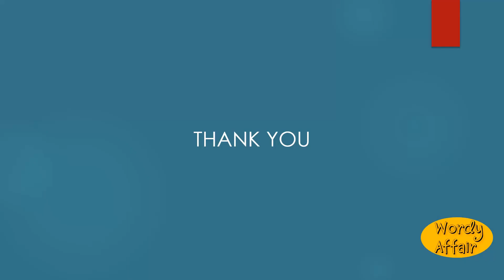Labyrinthical Meaning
Like or pertaining to a labyrinth.

In this video, you will learn "Labyrinthical" Meaning and pronunciation in English.

Wordy Affair